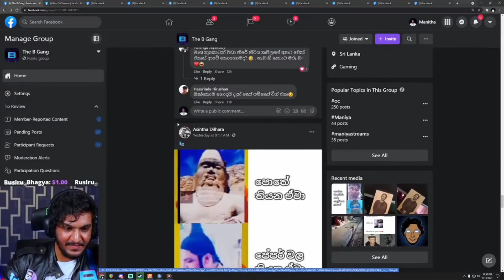King Parakramabahu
This is a clip from 'ManiYa Streams' In this video Maniya reacts to a B Gang meme post that was posted in 2021.